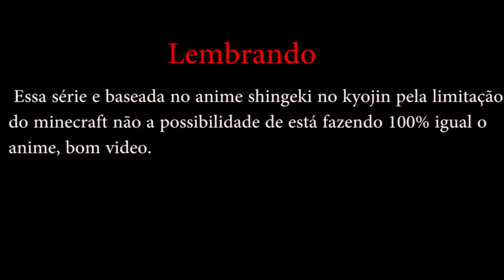Minecraft SHINGEKI NO KYOJIN - TITAN COLOSSAL #2 ‹ Sky ›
Eae bão ? TITAN COLOSSAL QUEBROU A MURALHA MARIA !  ᕕ( ᐛ )ᕗ